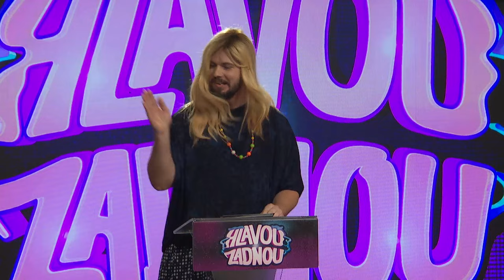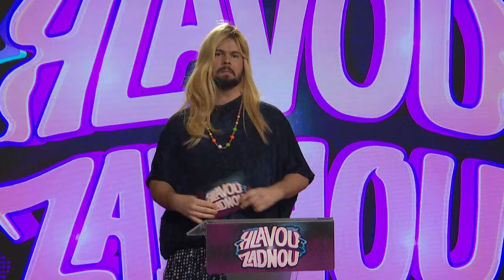Súťaž o ministra školstva (VTIP ZA STOVKU)